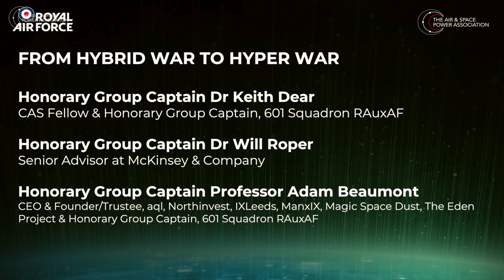GASCC22 - From Hybrid War to Hyper War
Global Air and Space Chiefs' Conference 2022
From Hybrid War to Hyper War

Our TED-type-talk will cover the transition from hybrid warfare to hyper war, involving some of our leading future-thinkers, who specialise in harnessing the potential of artificial intelligence, developing future capabilities from concept to combat, and enhancing our future technological connectivity

Hosted by Susannah Streeter - Broadcaster & Analyst

Honorary Group Captain Dr Keith Dear, CAS Fellow & Honorary Group Captain, 601 Squadron RAuxAF

Honorary Group Captain Dr  Will Roper, Senior Advisor, McKinsey & Co

Honorary Group Captain Professor Adam Beaumont, CEO & Founder/Trustee, aql, Northinvest, IXLeeds, ManxIX, Magic Space Dust, The Eden Project & Honorary Group Captain, 601 Squadron RAuxAF